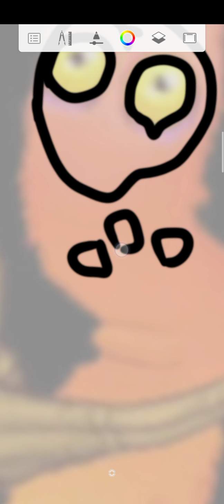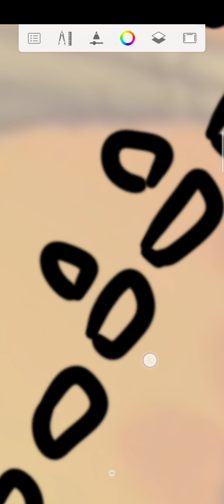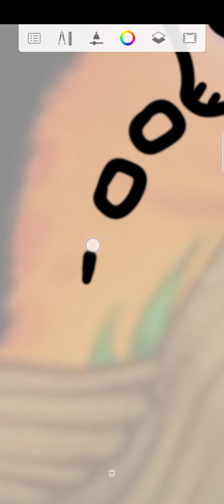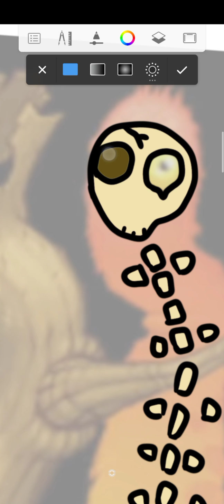what If monsters had bones (parody of creeptanium's video)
cookie for creeptanium